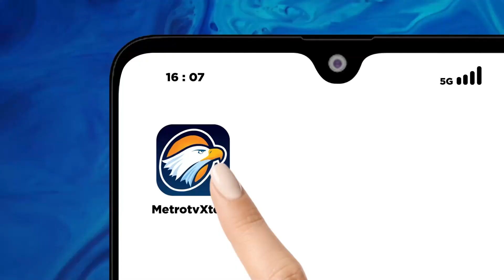Koarmada II Siap Angkut Bantuan Warga Jatim untuk Palestina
MetroTV, Koarmada II siap kerahkan armadanya untuk membawa bantuan bagi warga Palestina dari masyarakat Jawa Timur. Bantuan bantuan tersebut akan dikumpulkan di Jakarta dan akan dibawa ke Palestina dengan menggunakan kapal rumah sakit KRI Radjiman Wedyodiningrat - 992.